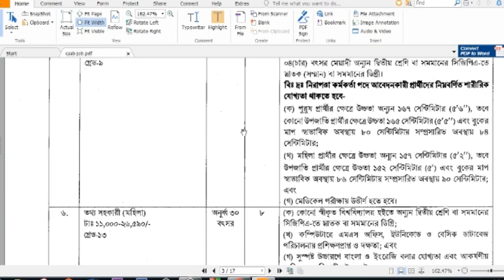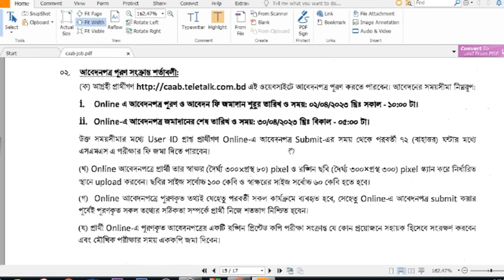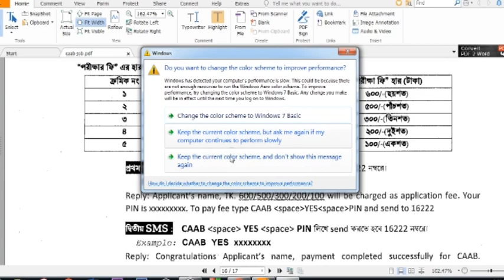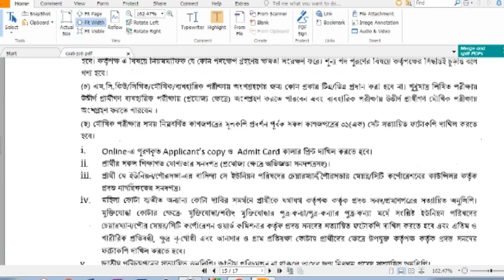CAAB Job Circular 2023। ৯২৫ পদে বেসামরিক বিমান চলাচল কর্তৃপক্ষ বিশাল নিয়োগ বিজ্ঞপ্তি ২০২৩